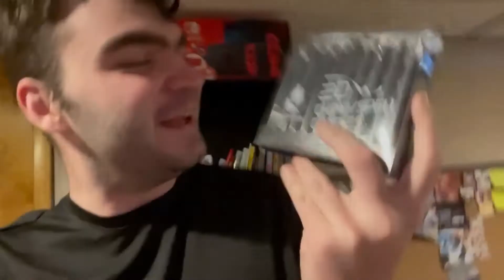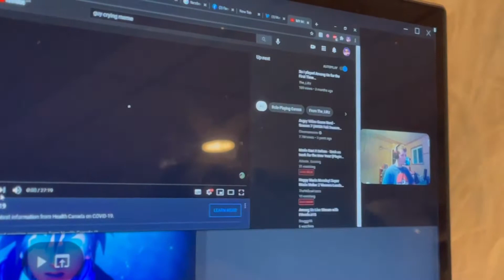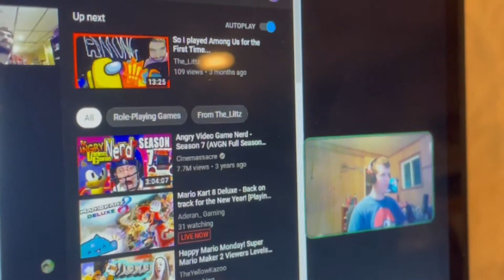SEND ME CHALLENGES! | Vlog 1/4/21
Have Spare Change? Well, All Donations Go Strictly Towards Equipment To Help Better The Channel!

Like What I Do and Want to Talk to Me More?

Start By Joining The_Littz discord! Where the Entire Family Comes Together and Have a Good Time! Discord-⚡️